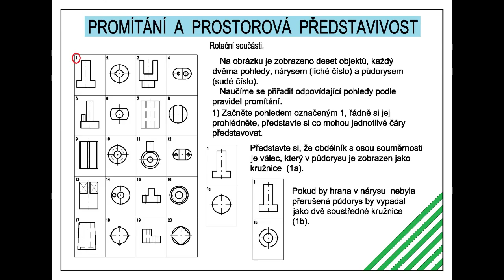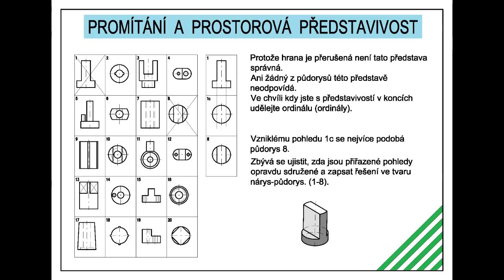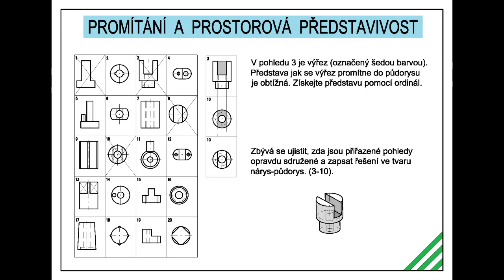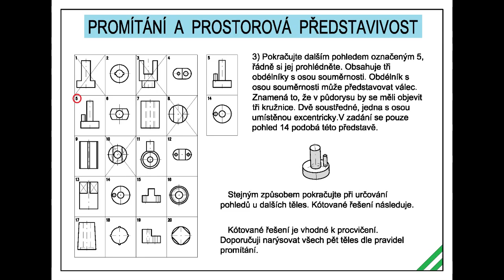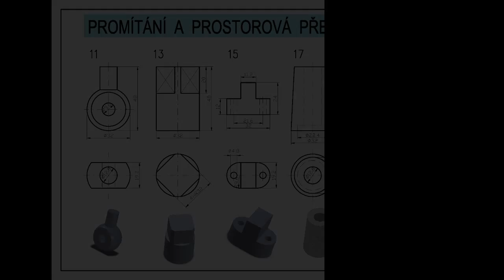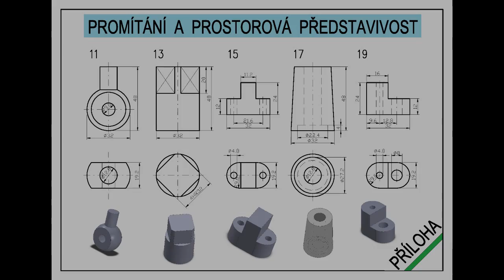TK 10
Výukové video pro technické kreslení